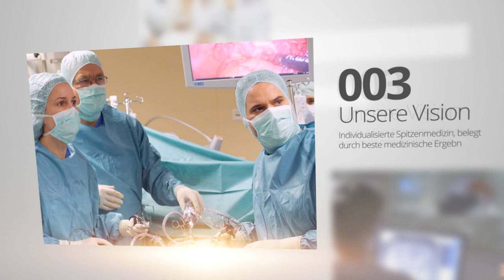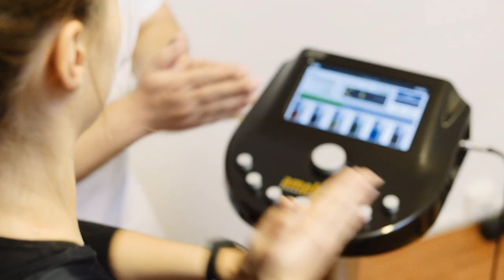Allgemein- und Viszeralchirurgie – Asklepios Klinik Lich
In unserer Klinik für Allgemein- und Viszeralchirurgie bieten wir Ihnen eine umfangreiche Bandbreite Ioperativer und konservativer Therapiemöglichkeiten. Insbesondere in den Bereichen minimal-invasive Chirurgie, Koloproktologie, Tumorchirurgie und Beckenbodenchirurgie besitzen wir umfassende Expertise. Durch die Vernetzung mit allen Fachdisziplinen der Asklepios Klinik Lich und den niedergelassenen Ärztinnen und Ärzten der Region, sichern wir bestmögliche Behandlungserfolge für unsere Patientinnen und Patienten. Unser Ziel ist es, die für Sie optimale Therapie auszuwählen und erfolgreich durchzuführen, um Sie auf den Weg der schnellstmöglichen Genesung zu führen!